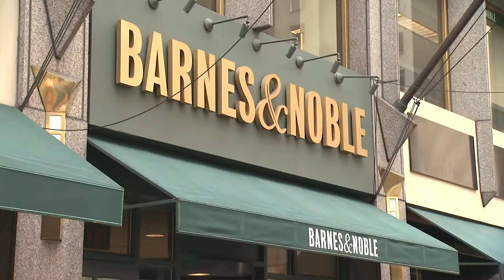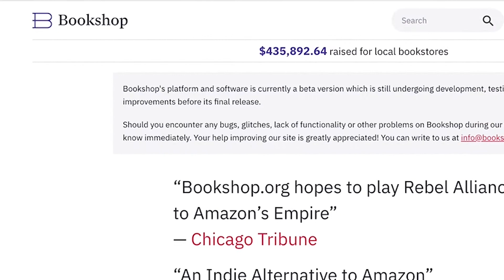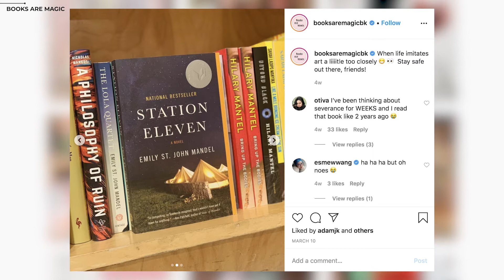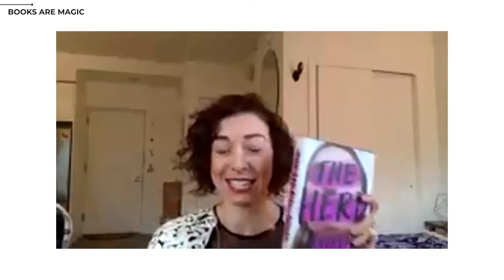Bookstores Are Struggling Despite Coronavirus Reading Boom | NBCLX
In times like these, when we’re all searching for an escape, one of the best ways to do so is through books. But the fallout from the coronavirus has hit the publishing industry hard, forcing many booksellers to close their doors, with uncertainty about when they’ll reopen.

NBC NBCLX Storyteller Ngozi Ekeledo talked to Books Are Magic owner and author Emma Straub about the ripple effect COVID-19 is having on bookstores and how online platforms like Andy Hunter’s Bookshop are helping keep local booksellers in business.